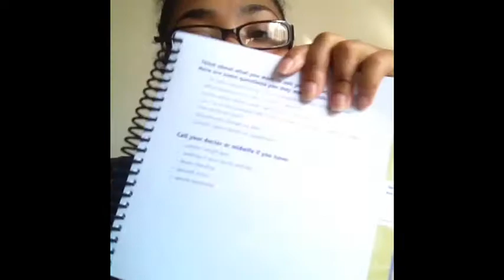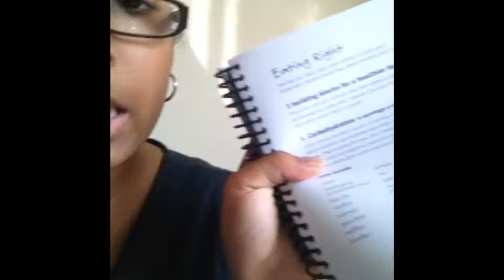12 Weeks Pregnant With Baby #1 | TASIASLIFE♡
I'm all over the place in this vid lol and I'm using my phone for now so I know my angles are bad lol